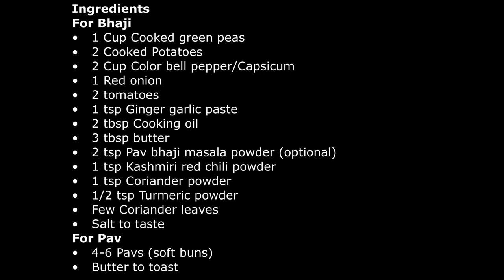Street Style Pav Bhaji || Mumbai Style Pav Bhaj || Mashed Vegetable Gravy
Hi Friends,
Pav Bhaji is a popular Indian street food in Mumbai. It is a very simple and flavorful. It taste very delicious. You can make a breakfast/dinner, Kids will love to eat.
Here is the link Zucchini Paratha/Zucchini Paratha without stuffing